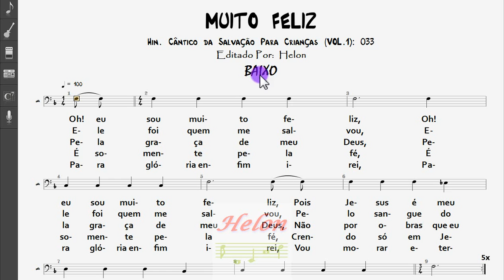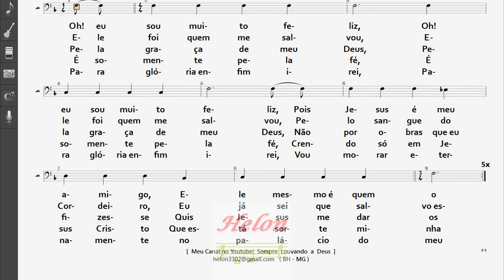033- MUITO FELIZ - BAIXO